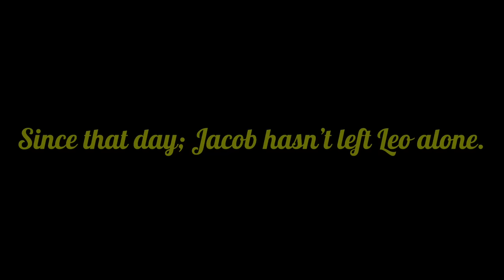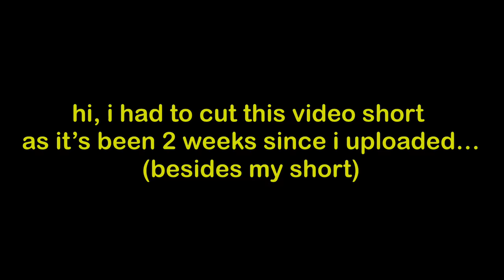【Mr. popular & The genius | GAY BL | GCMM 】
00:00 - 00:09 Intro

00:09 - 13:25 Video

˖⁺. ༶ ❤︎ ⋆˙⊹ 𐦍 ˖⁺. ༶ ❤︎ ⋆˙⊹
                      Information
˖⁺. ༶ ❤︎ ⋆˙⊹ 𐦍 ˖⁺. ༶ ❤︎ ⋆˙⊹

Hello loves, Remy here.
I am creating a discord server to communicate with you guys.
I hope I see you there! ♡

˖⁺. ༶ ❤︎ ⋆˙⊹ 𐦍 ˖⁺. ༶ ❤︎ ⋆˙⊹

1. જ⁀➴ : Jacob and Leo meet at school while Jacob is trying to escape the crowd.

2. જ⁀➴ : Jacob quickly feels weird with Leo so, he tests his limits and hangs around him more, not leaving him alone long.

3. જ⁀➴ : Before Jacob knew it, he had fallen for Leo.

4. જ⁀➴ : Leo and Jacob hang out at Jacob’s house as Leo feels… down when he’s home due to the circumstances with his parents.

5. જ⁀➴ : Jacob and Leo get drunk and Jacob soon admits his feelings.

˖⁺. ༶ ❤︎ ⋆˙⊹ 𐦍 ˖⁺. ༶ ❤︎ ⋆˙⊹
                second channel⬇️

˖⁺. ༶ ❤︎ ⋆˙⊹ 𐦍 ˖⁺. ༶ ❤︎ ⋆˙⊹
                      Important
˖⁺. ༶ ❤︎ ⋆˙⊹ 𐦍 ˖⁺. ༶ ❤︎ ⋆˙⊹

-︰♡︰Please note I am a high school student, it’s very time-consuming with all the studying. While i’m not making a video I am focusing on my other passion. I do edit the videos in my free time though!

-︰♡︰Enjoy the video & most importantly, stay hydrated!

-︰♡︰This is a family-friendly channel, if you say something inappropriate or disturbing I won’t have any choice but to delete your comment. Further disturbances will lead you to be warned, if not stopped then, blocked.

Happy,Relationship,Boy Love,interlinked,Shy,Boyfriend